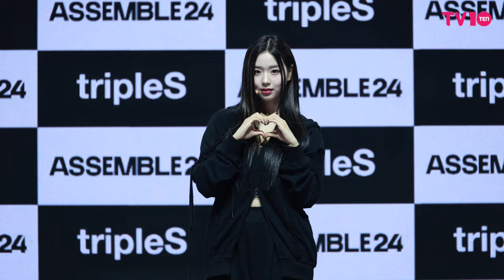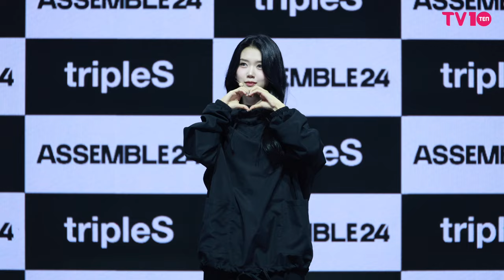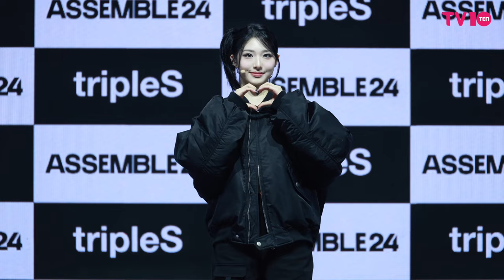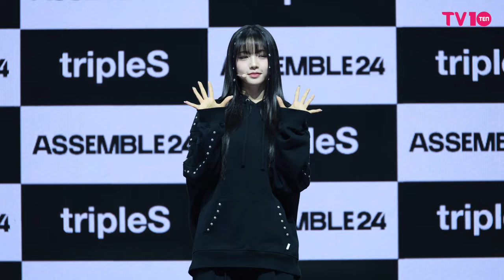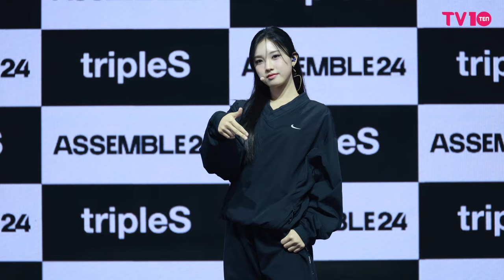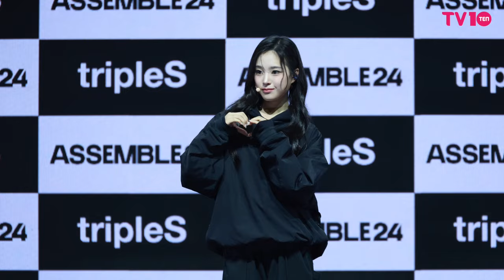tripleS(트리플에스) 완전체 24인 개인 포토타임✨ I tripleS Showcase